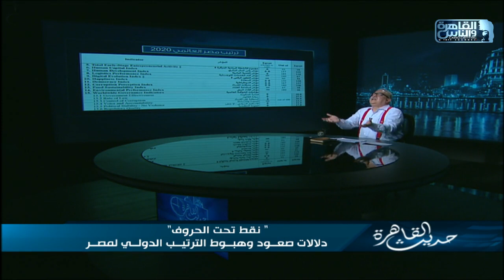ابراهيم عيسى:الانفتاح السياسي ضمان اقتصادي والمشكلة الحقيقية مش في الاقتصاد